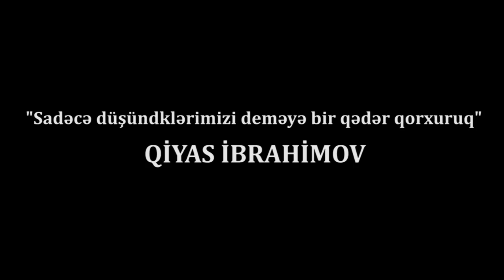"Həbsxanada siyasi məhbuslar üçün bir qayda var:istəməyəcək,inanmayacaq və qorxmayacaqsan" Qiyas